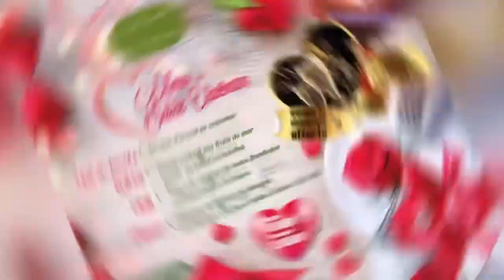Roméo MD - Bonne Saint Valentin ❤️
Bonne Saint Valentin ❤️